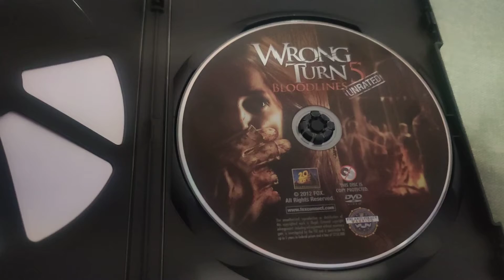WRONG TURN 5 - BLOODLINES DVD Overview!